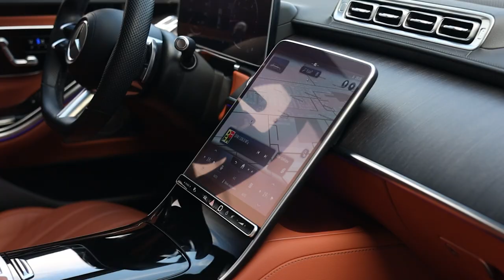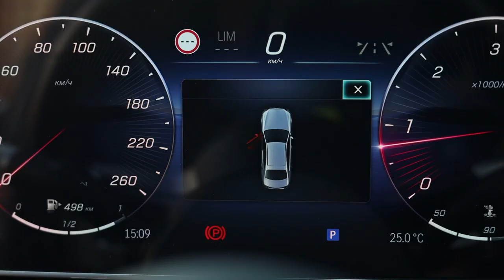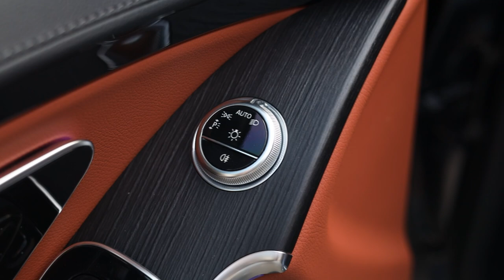ОБЗОР НА MERCEDES-BENZ 223 / PRO-TUNING